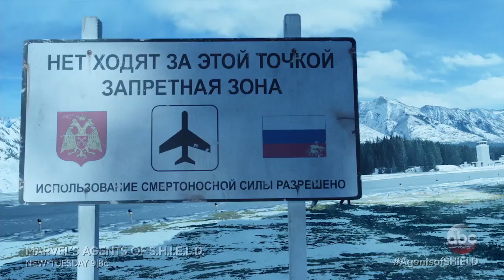Cheeseburger Please - Marvel's Agents of S.H.I.E.L.D. Season 3, Ep. 13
Bobbi keeps her priorities in check when she finds herself under arrest in Russia in a clip from the next "Marvel's Agents of S.H.I.E.L.D.," premiering Tuesday, March 22 at 9:00 PM ET on ABC!